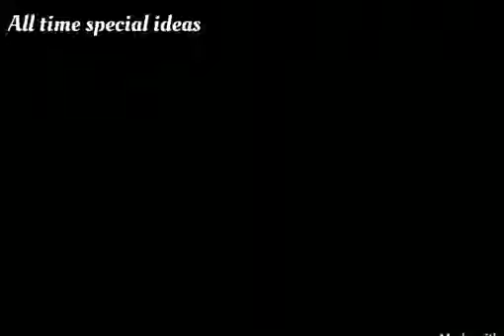My drawings part-2 Farjana drawing academy,Modern art Gallery,Art and craft with Tanoy,Splendid Art